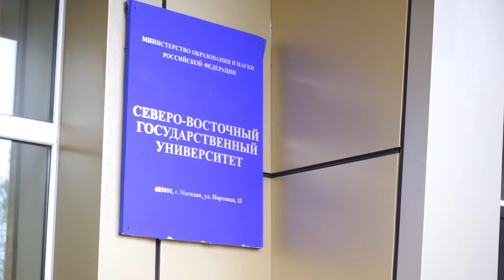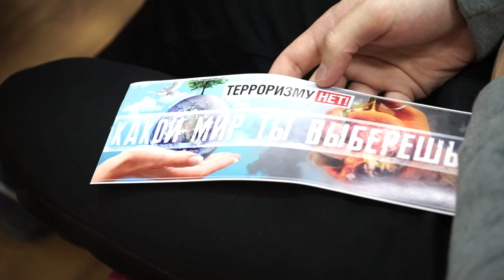Встреча руководителя центра по борьбе с экстремизмом со студентами СВГУ